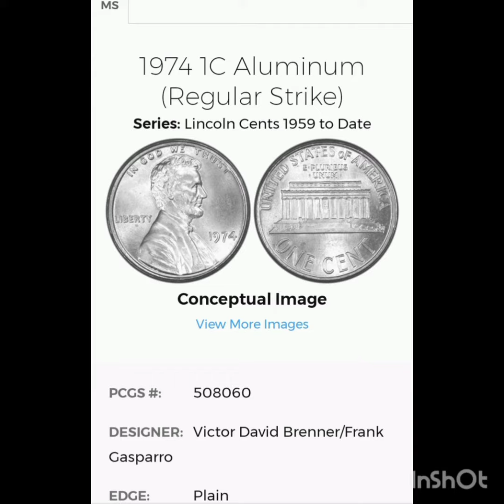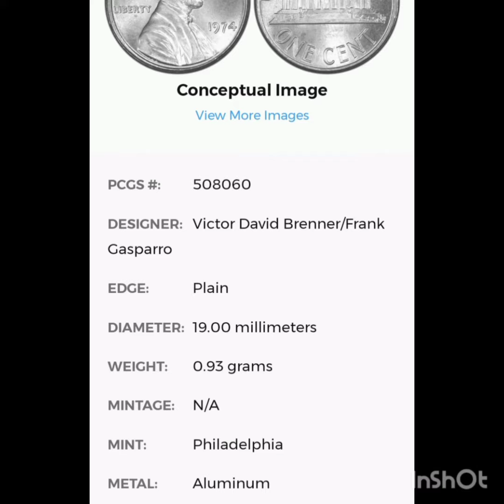Ang pinaka mahal na sentimo sa US coin 1943 copper at 1974 aluminum Lincoln penny